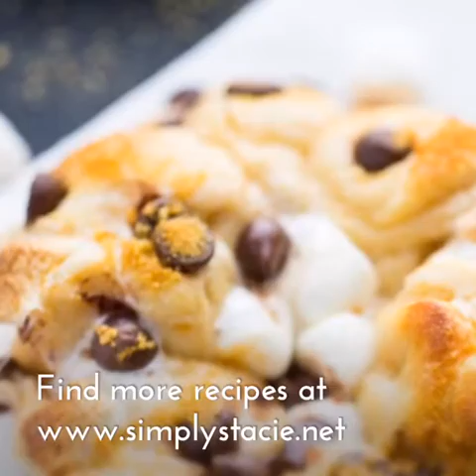Mini S'mores Pull-Aparts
Enjoy the sweetness of s'mores any time of year with this easy recipe!